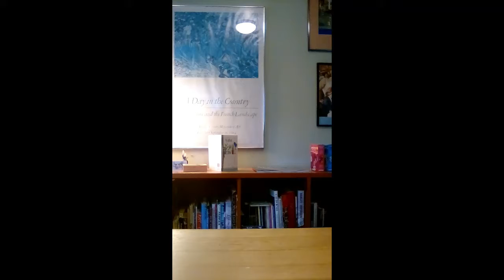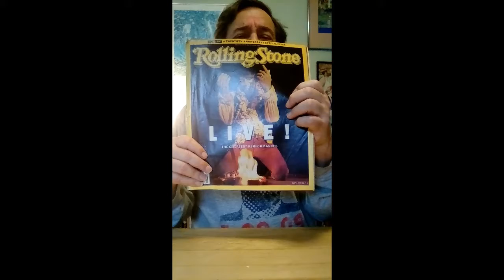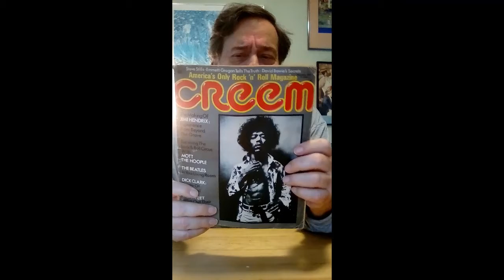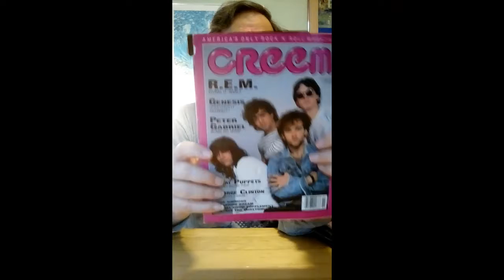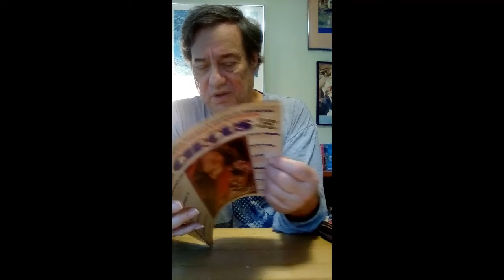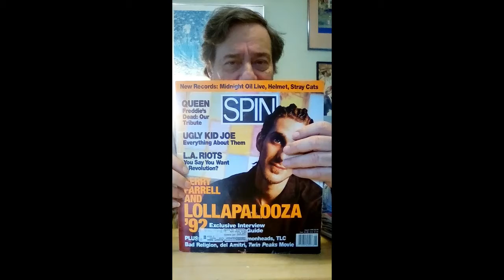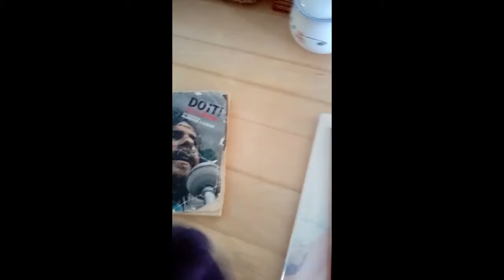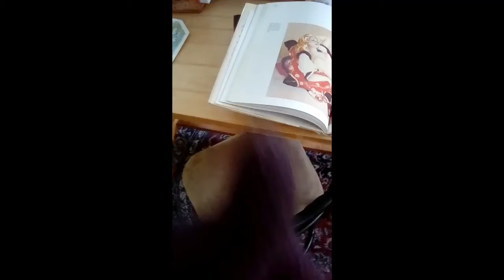Culture War Fair #18 Rock magazines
This episode is about rock magazines from the 70's. This features "Creem Magazine"